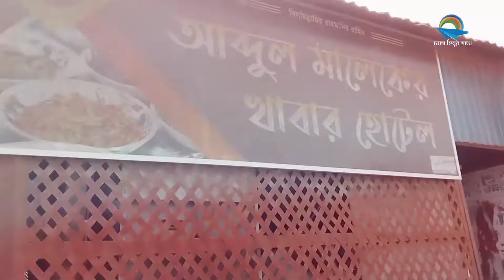সিরাজগঞ্জের সেরা গরুর গোস্তভুনা I Best Beef Bhuna I Street Food I Cholo Himur Sathe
সিরাজগঞ্জের সেরা গরুর গোস্তভুনা I Best Beef I Street Food I Cholo Himur Sathe

Address of the Store : আব্দুল মালেকের হোটেল ট্রাক স্ট্যান্ড, সিরাজগঞ্জ

আজকে যাবো সিরাজগঞ্জ এর ট্রাক স্ট্যান্ড এর আব্দুল মালেকের দোকানে। এই রেস্টুরেন্ট টির গরুর মাংস অসাধারণ। রেস্টুরেন্ট টি মোটামুটি কিন্তু  বীফ অনেক মজার । সিরাজগঞ্জ সদর ট্রাক স্ট্যান্ড এর সাথেই এই রেস্টুরেন্ট টি। একটু খেয়াল করবেন পাশাপাশি দুটি রেস্টুরেন্ট আসে আমির হোটেল এবং  আব্দুল মালেকের হোটেল। আমাদের গন্তব্য আব্দুল মালেকের হোটেল। চলুন যাওয়া যাক